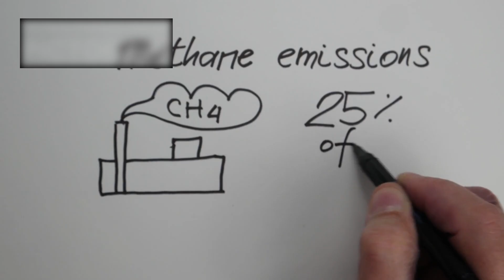James Webb Telescope Just Announced The True Scale of the Universe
We are not just stargazers—we are cosmic participants. As telescopes like the James Webb Space Telescope reveal the deepest corners of the universe, humanity stands at the edge of a new era. This video explores what it means to be conscious beings on a fragile planet, born of stardust, and reaching toward the stars. From our rare existence to the mysteries of dark energy, vanishing galaxies, and the urgency of exploration, we are reminded that the universe is in motion—and so must we be. The next chapter in the cosmic story begins not with the stars… but with us.